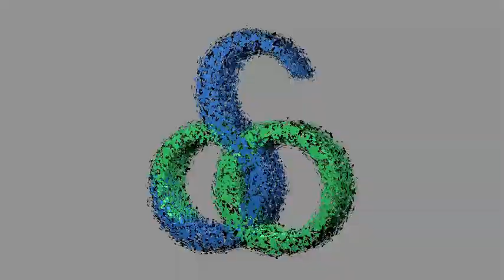OSO Lepas 524 Pekerja Migram ke Korsel, BP2MI berhasil tingkatkan devisa bagi negara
OSOTV CHANNEL -
KETUA UMUM DPP PARTAI HANURA  & GEBU MINANG OESMAN SAPTA / OSO Lepas 524 Pekerja Migram ke Korsel, BP2MI berhasil tingkatkan devisa bagi negara